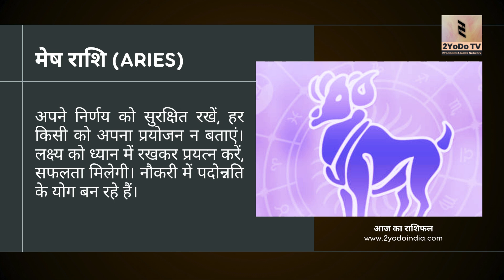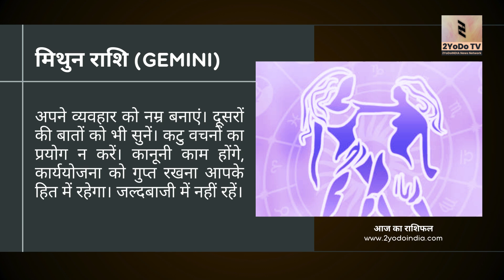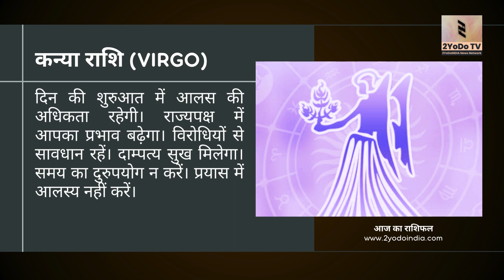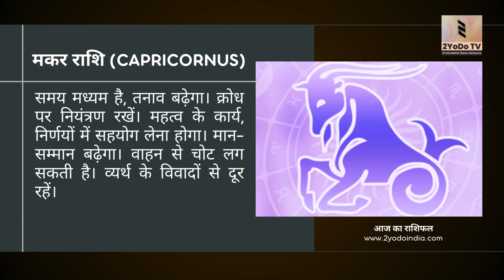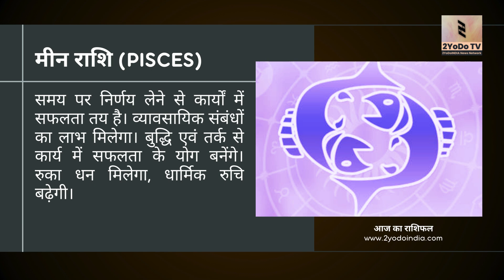Horoscope and Panchang | 6th October 2024 | राशिफल व पंचांग | 6th अक्टूबर 2024 | 2YoDo TV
Horoscope and Panchang | 6th October 2024 | राशिफल व पंचांग | 6th अक्टूबर 2024 | 2YoDoINDIA News Network

About 2YoDoINDIA News Network

2YoDoINDIA News Network is an independent media organization dedicated to covering news from India and elsewhere with a focus on progressive movements. Founded in 2019, 2YoDoINDIA News Network has, over the years, become one of India's most consistent chroniclers of diverse people's movements and struggles. 2YoDoINDIA News Network's aim has always been to report, in depth, on news and views.

In addition to an experienced team of reporters across the country, 2YoDoINDIA News Network hosts the work of critical and progressive voices from across the country. 2YoDoINDIA News Network also focuses extensively on science and technology, and on data journalism.

2YoDoINDIA News Network is owned by 2YoDoINDIA Private Limited. 2YoDoINDIA News Network was founded by Rahul Ram Dwivedi, who is also the Editor-in-Chief of the organisation. An Editorial Collective manages the day-to-day affairs of the organisation.

This media and communications group with its interests spanning across Political, National, International, Bollywood, Sports, Cricket, Tech News, Latest technology news daily, new best tech reviews which include mobiles, tablets, laptops, video games and education and stories as well as poetry. We also cover all New Technology Online news headlines on latest Mobiles News, Technology News, New Technology Online websites news, including analysis, features, specifications and prices.